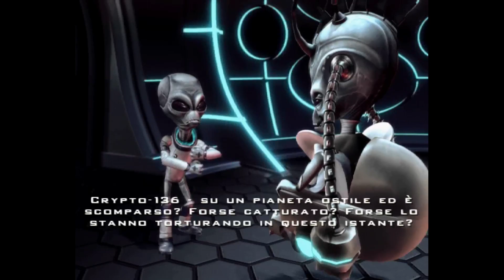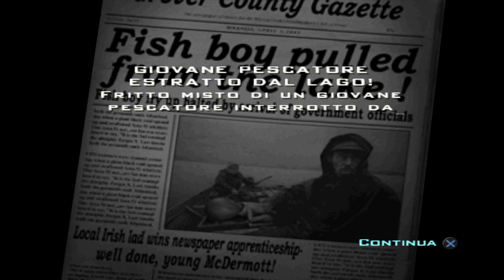Destroy all humans! - provato per voi!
Per supportarmi , acquista su amazon da questo

Acquistando attraverso tali link, mi garantirai un piccolo guadagno, senza però alcun costo aggiuntivo a tuo carico, ovviamente.